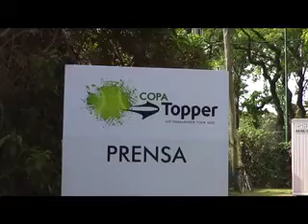Programa Nº 4/ segundo bloque